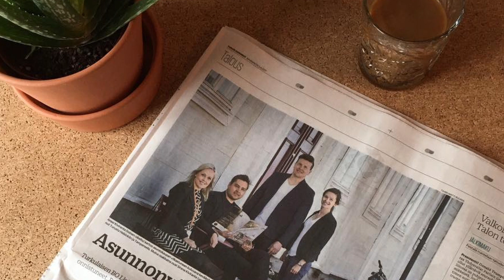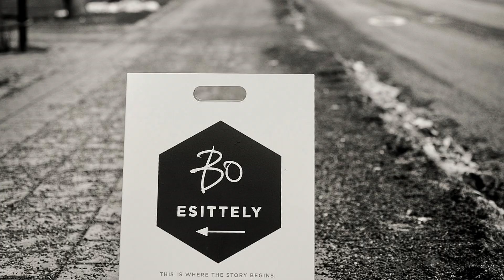EY Entrepreneur of the Year 2019 finalisti: Bo Family Group Oy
Bo LKV on kiinteistövälitysyritys, joka on ollut uudistamassa välitysalaa ja nostamassa alan arvostusta sekä laatustandardeja tekemällä kaikki osa-alueet laadusta tinkimättä sekä tarjoamalla asiakkailleen maksimaalisen lisäarvon ja vastineen välityspalkkiolle. Bo:n yrittäjät ovat: Anssi ja Sirena Kiviranta, Anna Ritakallio-Mäkelä ja Tuomas Mäkelä.